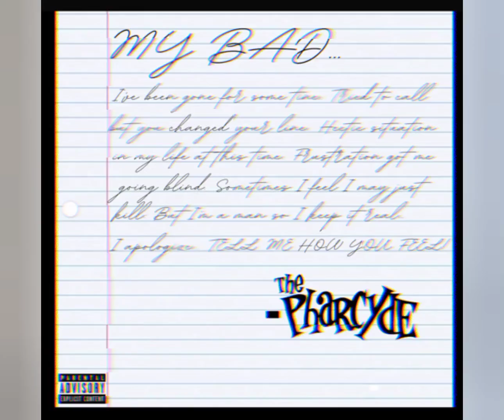The Pharcyde-My Bad (screwed)